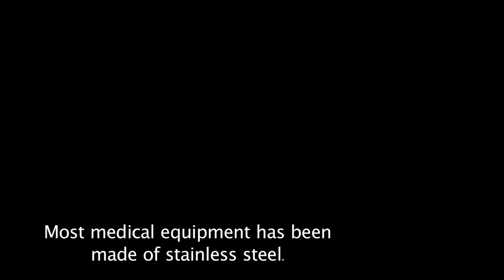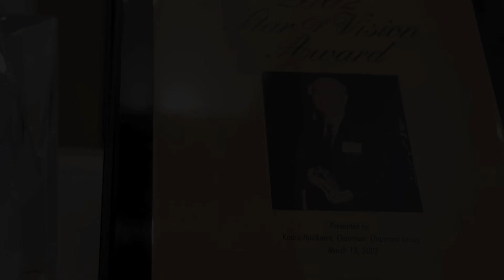【序】Charmant Co., Ltd. 〜 Love for Humanity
株式会社シャルマン-Charmant Co., Ltd.
（メガネフレーム、サングラスの商品企画・ デザイン・製造及び販売、眼科用医療器具の製造・販売)